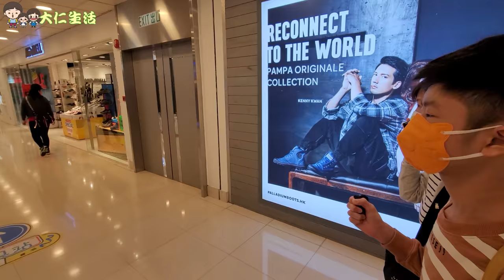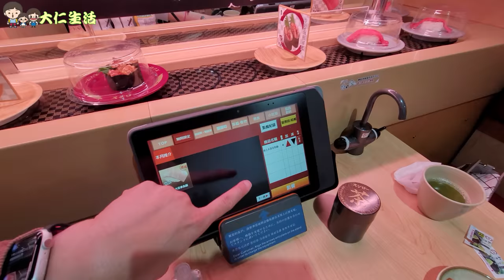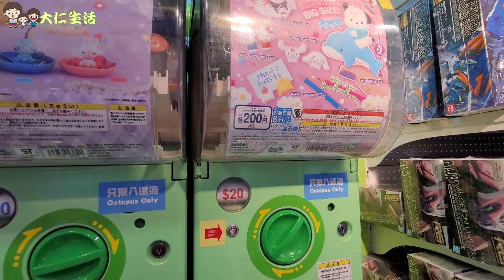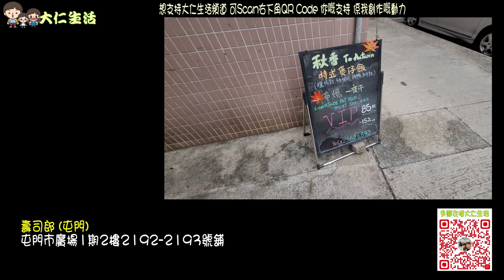【屯門新開壽司郎】 靠朋友幫手免等135Mins食 $12大吞拿魚腩 + 扮幻愛行碼頭 + 望望Namco新店 @ Sushiro HK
人生有個真正朋友的確好極
如果要我10:30入到 屯門 攞籌,
我估我E世都唔洗指意食到

壽司郎
屯門市廣場1期2樓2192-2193號舖